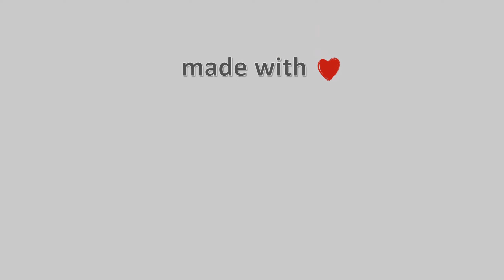22-Μαΐου-2021, Κάμερα Φλώρινας - ΦΟΟΦ Timelapse, Timelapses.gr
Η κάμερα είναι τοποθετημένη στον Λόφο Αγίου Παντελεήμονα, στην πλαγιά της Φλώρινας, σε υψόμετρο 808 μέτρων. Η κατεύθυνση εικόνας είναι βορειοανατολική, ενώ στο βάθος διακρίνεται πανοραμικά η πόλη της Φλώρινας και η πεδιάδα της γύρω περιοχής, έως την κορυφή του Καιμάκτσαλαν.Η κάμερα φιλοξενείται από το εστιατόριο καφε- μπαρ Λυγκηστίς, όπου μπορείτε να απολαύσετε το φαγητό και το ποτό σας, σε ένα υπέροχο περιβάλλον με μοναδική θέα. Η υπέροχη θέα,τα μοναδικά φαγητά, η ζέστη φιλοξενία και η ευγένεια των ιδιοκτητών, σίγουρα θα σας συναρπάσουν.Φιλοξενία: Λυγκηστίς